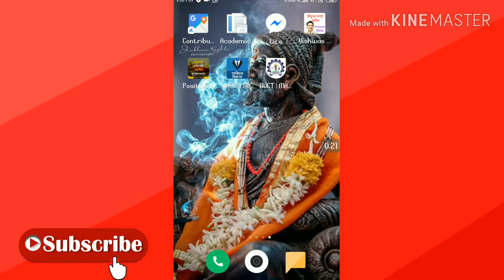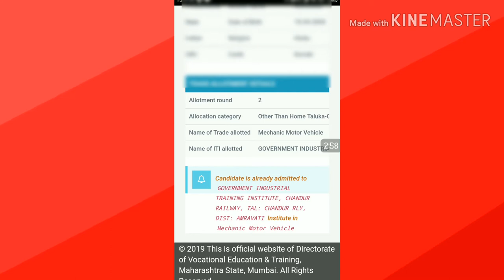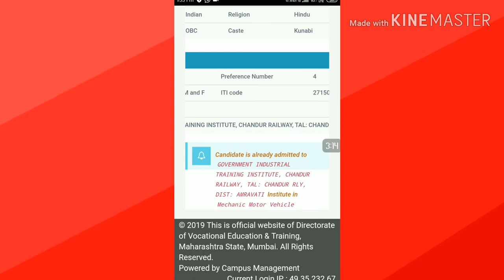कैसे पता करे की ITI मे आपका नंबर लग चुका है ? । How to check Iti List Allotment letter {हिंदी}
Hey Guys